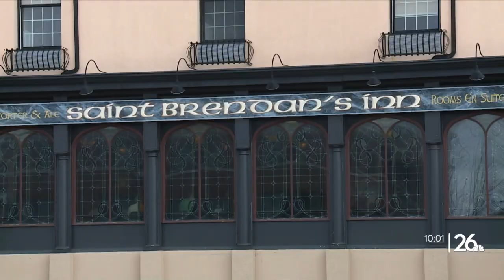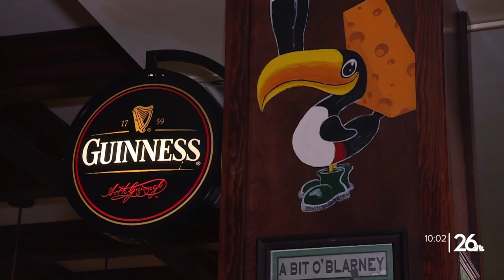St Patrick's Day brings a lucky weekend of celebrating in Green Bay